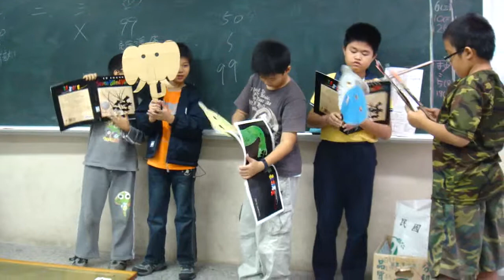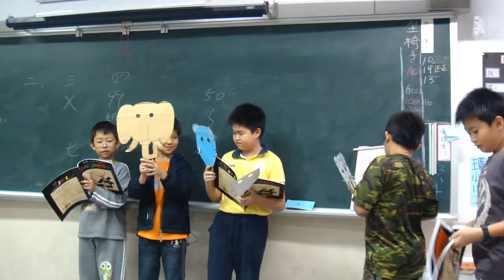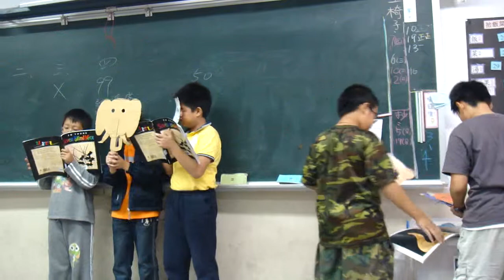五愛活化英文--第四組